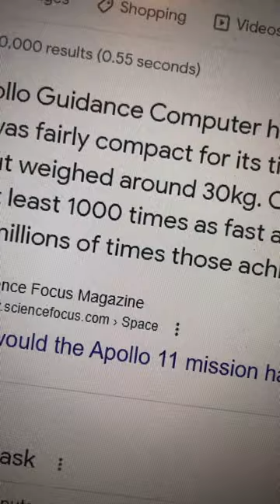how was the apollo 11 computer so competent?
a fun tech pc short :D